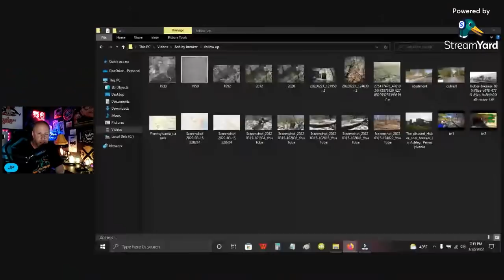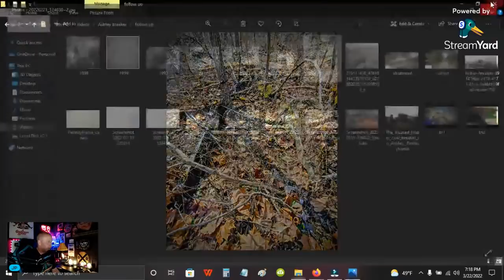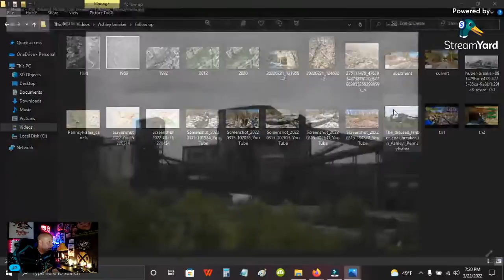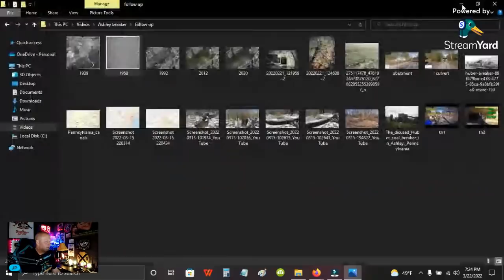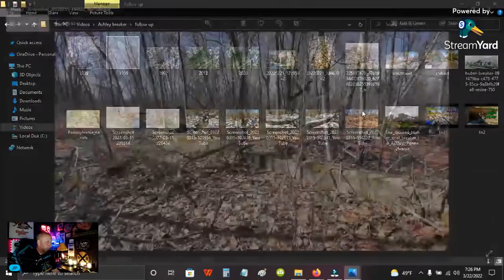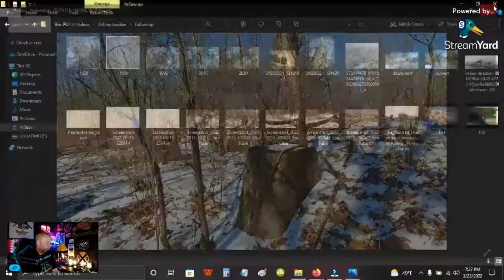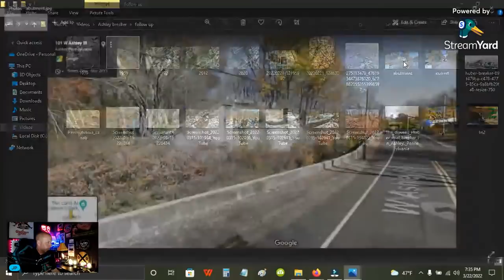UPDATE on Abandoned Railyard - EXCITING info Found! (Historical Photos)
Location information starts at 10:30 mark.